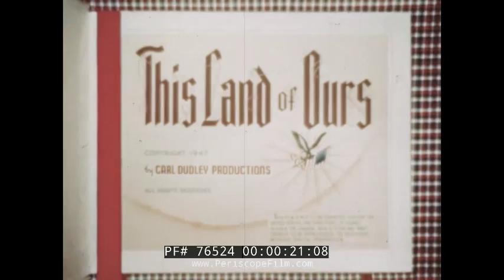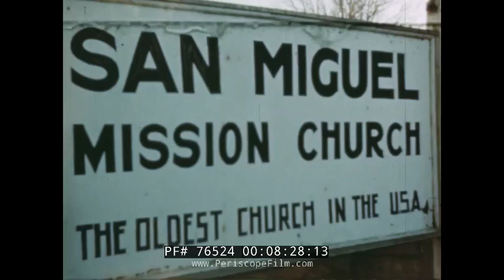1940s NEW MEXICO TRAVELOGUE SANTA FE 76524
This full color travelogue / educational shows New Mexico in the late 1940s, including a visit to a Native American pueblo.  Taos is shown at the 1:55 mark, along with Billy the Kid's grave.  Santa Fe is seen at 2:20, including the downtown and the Palace of the Governors and the San Miguel Church.  Albuquerque is seen at the 3 minute mark, with its bustling downtown and "old Albuquerque" including the town plaza.  At the 3:45 mark, the University of New Mexico is shown.  Oil rigs are seen at the 4 minute mark, including the NuMex petroleum refinery.  Mining activities, including pot ash, are seen at the 4:30 mark and a huge open pit copper mine at 4:45.  Cotton growing and harvesting is seen at the 5:15 mark, with thousands of bales awaiting transport.   Cattle is also important to New Mexico's economy, and a cattle ranch is seen at the 5:40 mark along with countless sheep.  Cowboys are seen at the 6 minute mark. Ship Rock is seen at 6:30, and the White Sands National Monument is seen at 6:40.  Carlsbad Caverns are seen at the 7 minute mark.  The Indian Intertribal Ceremony at Gallup is seen at the 7:40 mark.